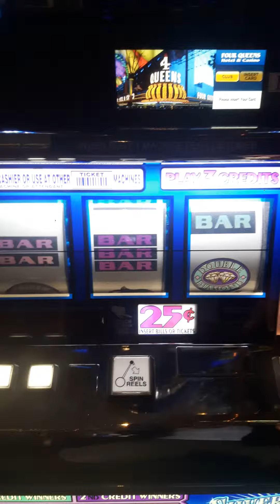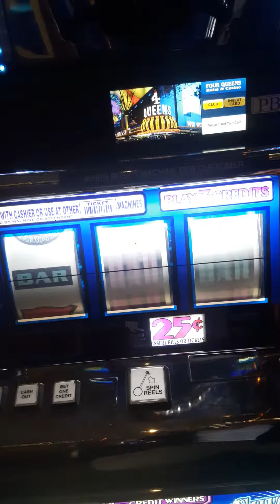Silver Strike 4 QUEENS